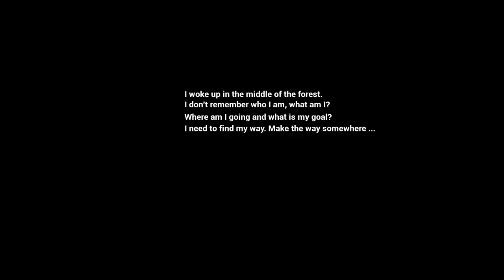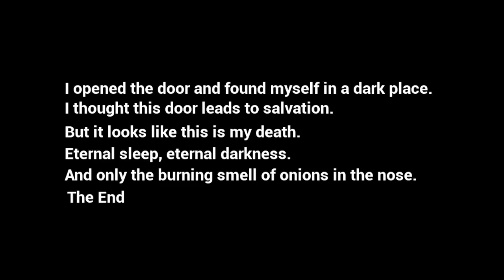The Onion House - Beware the Onion Monster in this Weird Horror Game Set in an Onion-Filled House!